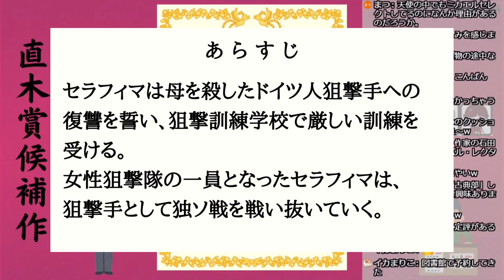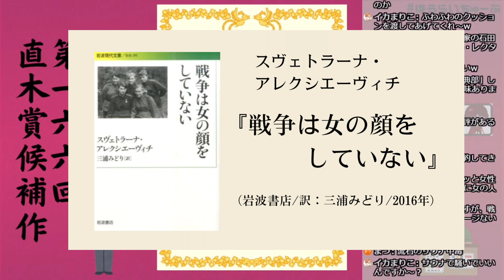逢坂冬馬『同志少女よ、敵を撃て』を激推しする。【生配信切り抜き】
‹概要›
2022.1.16に配信した【第166回直木賞予想配信！】にて、候補作である『同志少女よ、敵を撃て』を紹介した部分を切り抜きました。
ネタバレなしで語っていますので、未読の方も安心してお楽しみください♪

‹出演者›
yo
JOJO
みや
つみれ

‹編集›
ゆか

‹紹介した本›
○　逢坂冬馬『同志少女よ、敵を撃て』(早川書房/2021年)
○　スヴェトラーナ・アレクシェーヴィチ『戦争は女の顔をしていない』(岩波現代文庫/2016年)

‹SNS›
◇　読書メーターコミュニティ